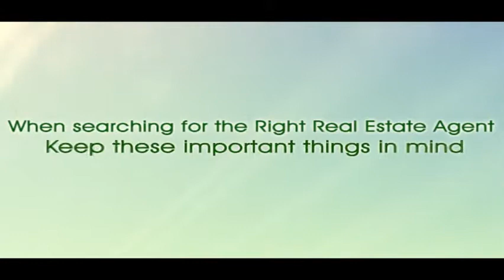Real Estate Sample Video